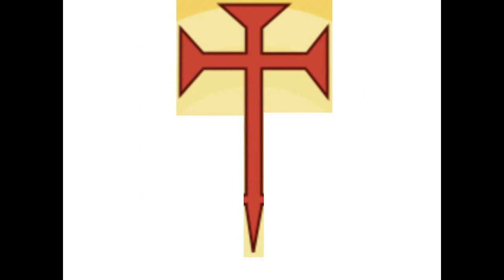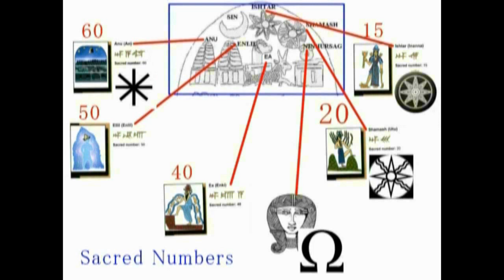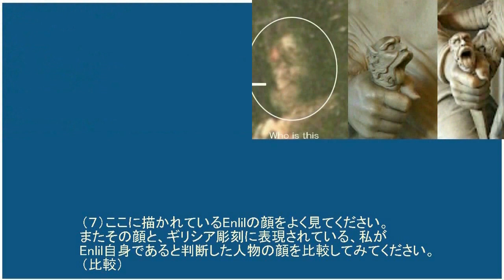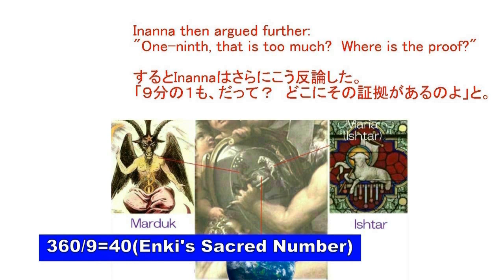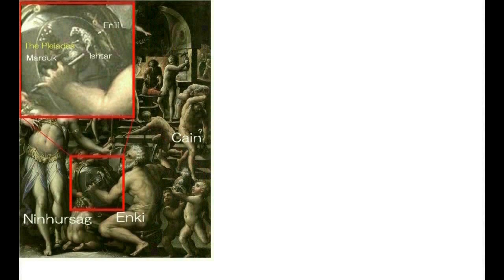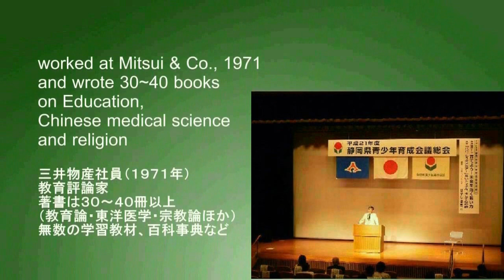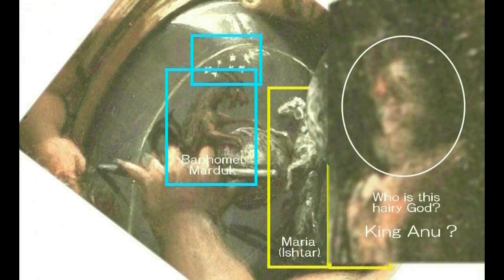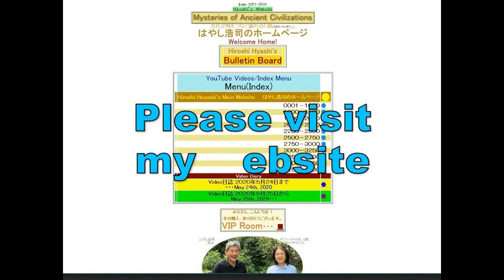4722【09】Enki is murdered by Enlil+Cross or Sword？エンキ、エンリルに殺される＋十字架か剣か？Hiroshi Hayashi JP